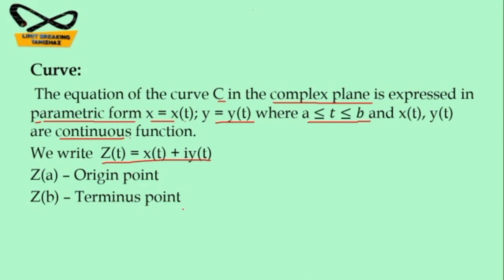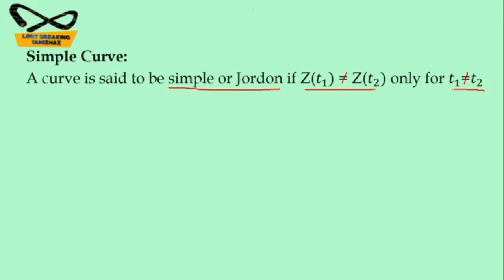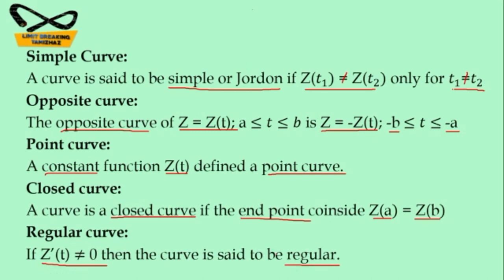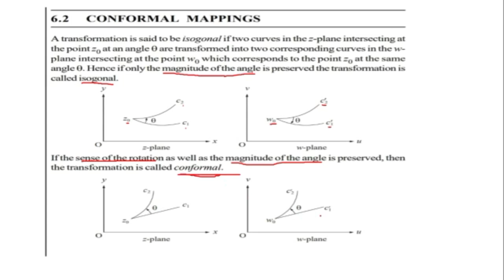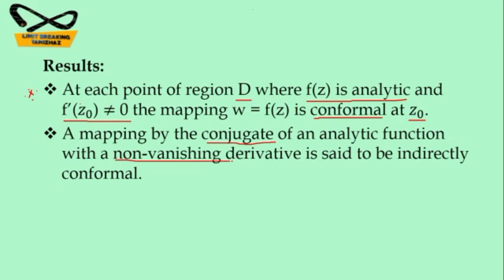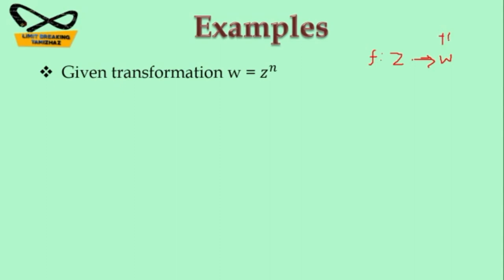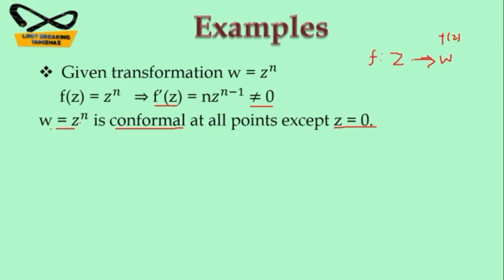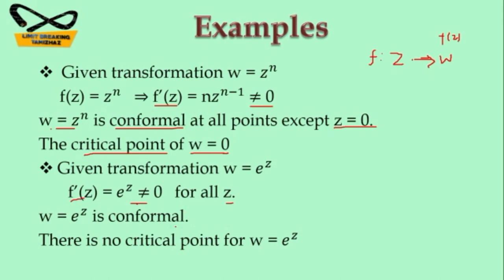Conformal mapping | Critical point | Basic definition | with examples | Limit breaking tamizhaz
Tutor: T.RASIKA

Subject : Complex Analysis

Topic : Conformal mapping

In this video we have discussed conformal mapping with problems in complex analysis with examples for competitive exams like CSIR NET, SET, TRB Polytechnic, PG TRB etc.